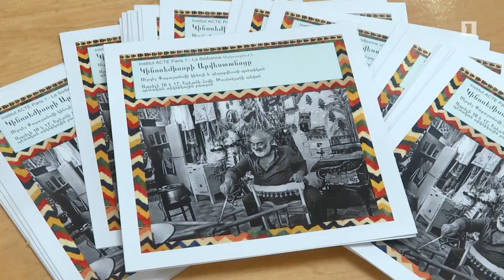Երևանում են Սորբոնի համալսարանի արվեստի բաժնի ուսանողները